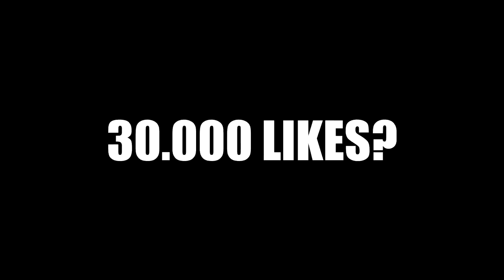L-am dus pe FRATE-MIU la SALĂ la 15 ANI!